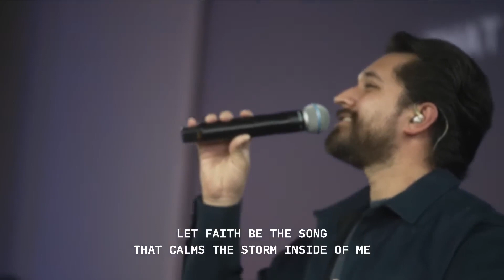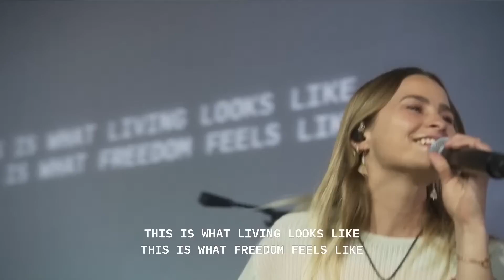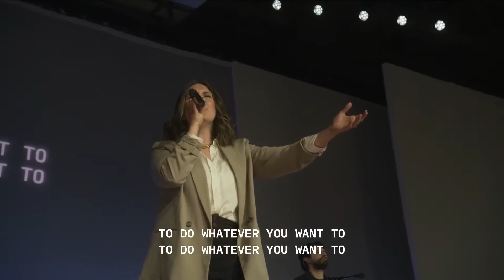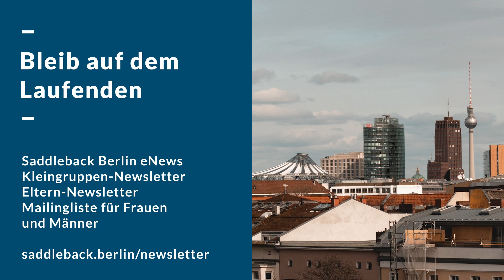Online-Gottesdienst 26. März 2023 | Pastor Andy Wood | Beten für einen Durchbruch in Beziehungen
Danke, dass Du dir den Online-Gottesdienst von Saddleback Berlin anschaust!

Wurdest Du durch die Predigt, die Du gerade gehört hast, herausgefordert oder ermutigt? Lass uns dir helfen, deinen nächsten geistigen Schritt zu gehen, indem du unsere Kontaktkarte ausfüllst